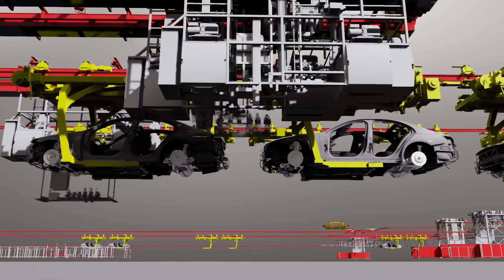Mercedes Benz率先為下一代MMA平台進行「數位優先」生產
Mercedes-Benz正在生產中使用數位孿生，在其位於德國拉施塔特(Rastatt)、匈牙利凱奇凱梅特(Kecskemét)和中國北京的工廠規劃、重組和提高其新MMA平台的生產。這種「數位優先」的方法提高了效率，避免了缺陷的發生並節省了時間，標誌著Mercedes-Benz MO360生產系統的靈活性、彈性和智慧性發生了重大變化。